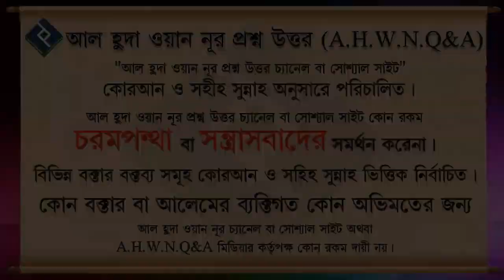কোন মহামারীতে মারা শহীদের মর্যাদা দেওয়া হবে ᴴᴰ┇শাইখ মোহাম্মদ রাশীদ আহমদ